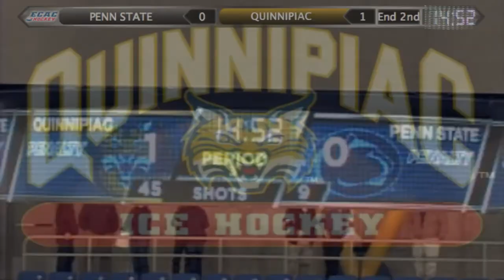QU Women's Ice Hockey vs. Penn State (Saturday, Oct. 12, 2013)